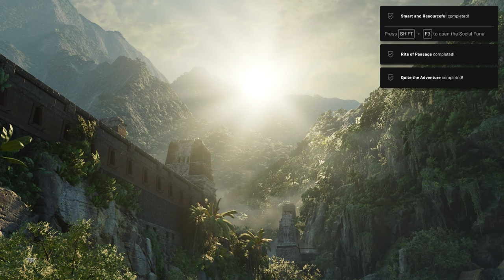SHADOW OF THE TOMB RAIDER Gameplay Walkthrough Final FULL GAME [1080p HD 60FPS PC] - No Commentary